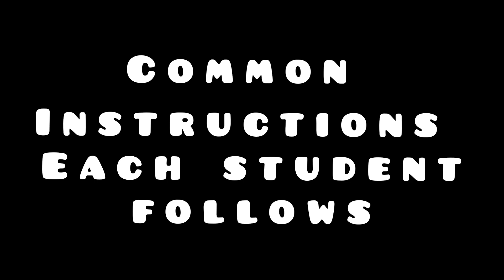SCHOOL LIFE AFTER LOCKDOWN | ONLINE CLASSES KE SIDE EFFECTS AFTER LOCKDOWN/ OFFLINE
Hello! My name is Ojas Sikka and i am 9years old. I live in Delhi and I love to explore & make videos. Papa mummy kehte hain bada naam karega, beta humara aisa kaam karega.